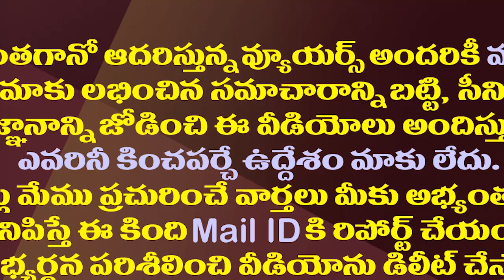వారాహి యాత్ర మూడో షెడ్యూల్ కు పవన్ రెడీ| Pawan Kalyan Will Start His Varahi Yatra In North Andhra